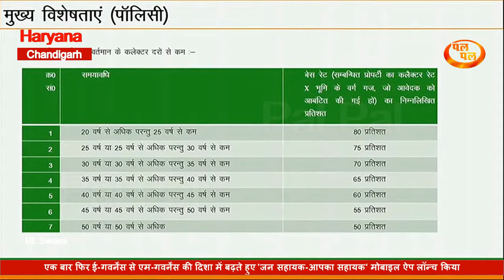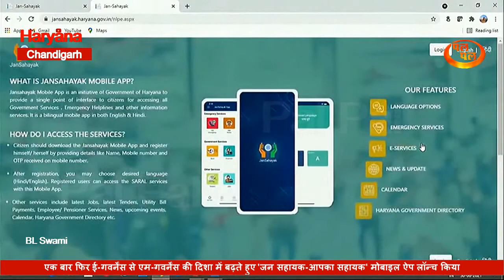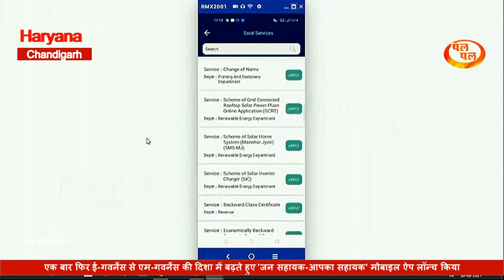ने 'जन सहायक-आपका सहायक' मोबाइल ऐप किया लॉन्च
पिछले साढ़े 6 सालों से निरंतर हरियाणा में पेपरलेस, फेसलेस और पारदर्शी शासन सुनिश्चित करते हुए हरियाणा के मुख्यमंत्री मनोहर लाल ने आज एक बार फिर ई-गवर्नेंस से एम-गवर्नेंस की दिशा में बढ़ते हुए 'जन सहायक-आपका सहायक' मोबाइल ऐप लॉन्च किया। इस ऐप के माध्यम से गवर्मेंट टू सिटीजन (जी2सी) और बिजनेस टू सिटिजन (बी2सी) सेवाओं की कहीं भी-कभी भी-किसी को भी' डिलीवरी सुनिश्चित होगी। सरकार इस ऐप के माध्यम से मोबाइल गवर्नेंस को सही अर्थों में लागू करने जा रही है। इसके बाद मुख्यमंत्री ने 20 साल से अधिक समय से किराये या लीज अथवा लाइसेंस फीस पर चल रही पालिकाओं की दुकानों व मकानों की मलकीयत उन पर काबिज व्यक्तियों को देने की घोषणा के अनुरूप आज 'मुख्यमंत्री शहरी निकाय स्वामित्व योजना पोर्टल' भी लॉन्च किया है। इस पोर्टल पर पात्र लाभार्थियों से आवेदन आमंत्रित किए जाएंगे और काबिज़ व्यक्ति को मालिकाना हक के लिए कलेक्टर रेट से भी कम रेट की अदायगी करनी होगी।